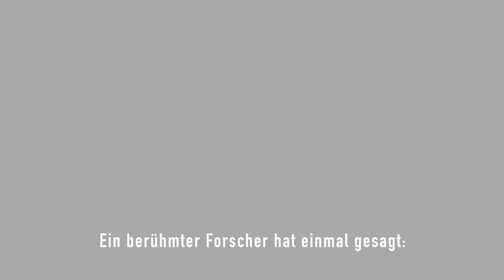Trailer: Tomb Raider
E3 2011:  Exklusiver Turning Point-Trailer mit deutschen Untertiteln.